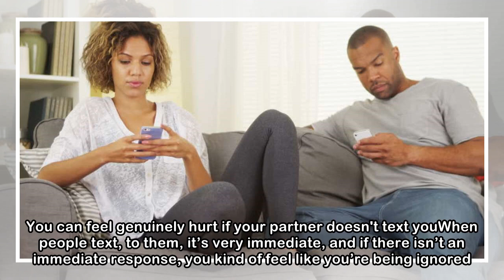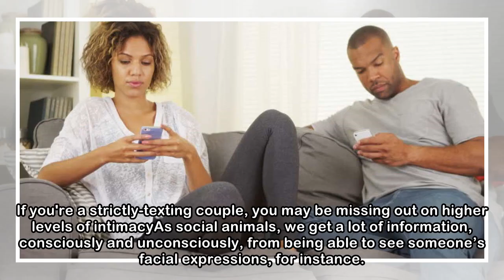Could your phone be ruining your relationship?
Obviously, the phone itself isn't making anyone to scroll through Instagram whilst they're with their partner but it does seem to create unique problems that would not have existed even 15 years ago. ...